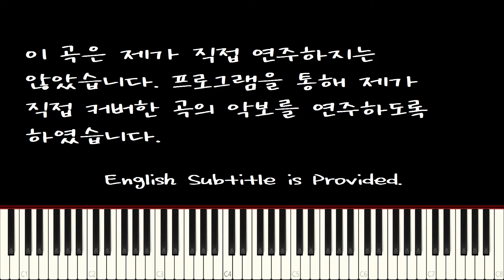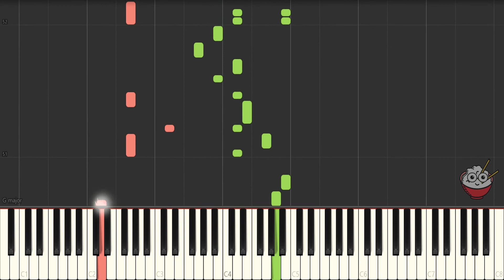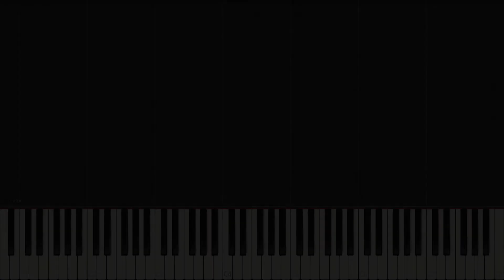요시알 폭포-마리오 카트 피아노 [참깨밥의 튜토리얼 #1] / Yoshi Falls-Mario Kart DS Piano [Yummy Tutorial #1]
내 영상 #1
참깨밥의 튜토리얼 #1

새로운 컨텐츠, '참깨밥의 튜토리얼' 이 탄생했습니다!
'참깨밥의 튜토리얼' 은 다양한 곡들을 피아노로 커버하는 컨텐츠입니다!
다소 마이너하지만,  제가 한번쯤 꼭 커버해보고 싶었던 곡들도 종종 올려보려고 합니다ㅎㅎ
많은 관심 부탁드립니다! \ ( ' v ' ) /

(2020년 5월 1일 영상 일부 수정 후 재업로드)

음악 : 요시알 폭포-타나카 시노부
게임 : 마리오 카트 DS-닌텐도
커버 : 참깨밥_Yummy Rice

이 영상과 썸네일에는 네이버에서 제공한 나눔글꼴이 적용되어 있습니다.

음원 사용시 출처 남겨주시기 바랍니다. :)
(단, 커버곡의 음원인 경우에는 원곡의 저작자도 고려하셔야 합니다!)

감사합니다!